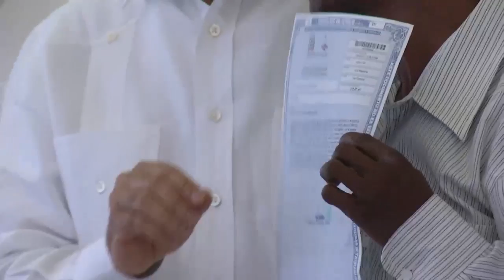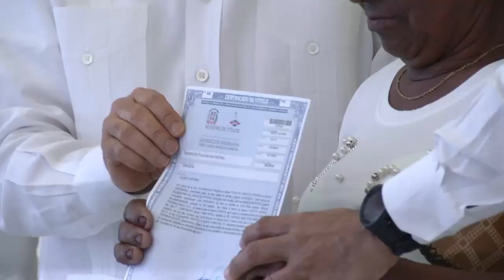Cumplimiento a Visita Sorpresa 125: familias de Villa Altagracia reciben 2,022 títulos de propiedad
VILLA ALTAGRACIA, San Cristóbal.- Familias de aquí fueron beneficiadas hoy con la entrega de 2,022 certificados de títulos definitivos de propiedad, durante un emotivo acto encabezado por el presidente Danilo Medina.

Con esta entrega, Danilo Medina honra el compromiso que asumió con la gente del distrito municipal Sabana El Puerto, durante su Visita Sorpresa 125.